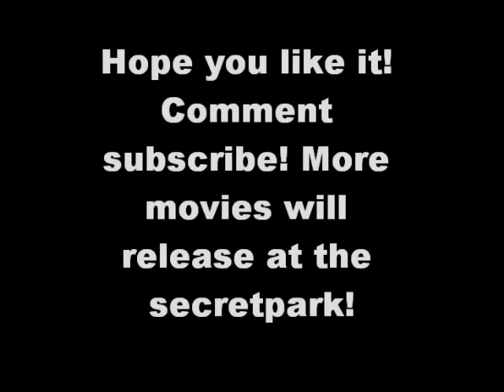!depe* Secretpark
Depe skejtar i våran lilla secretpark!